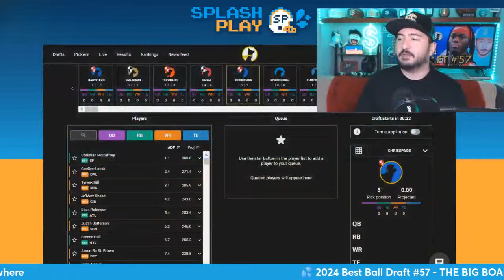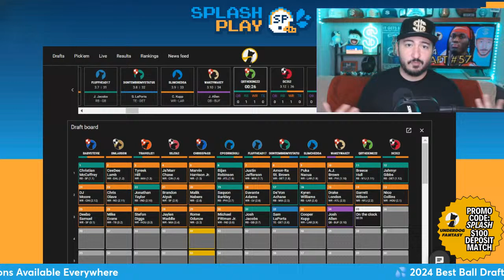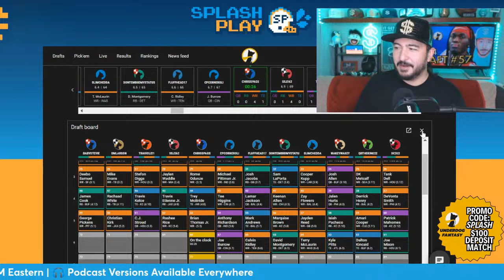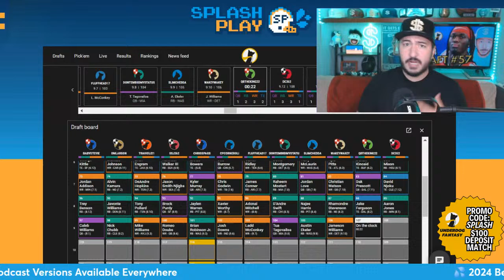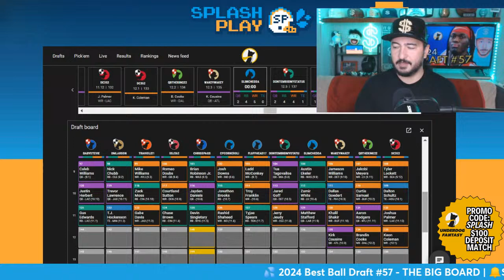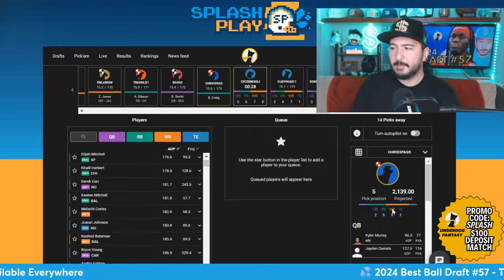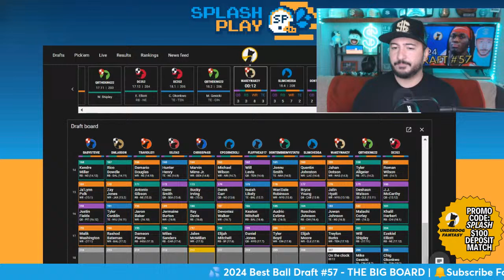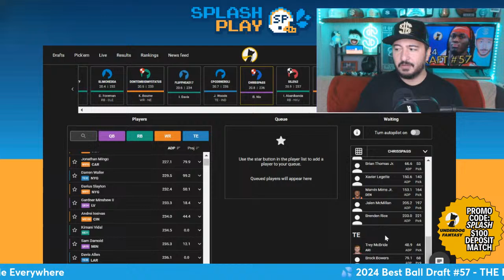Let's Draft ALL THE POTENTIAL STAR Rookies | 2024 Best Ball Draft 57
2024 Best Ball Draft - Chris Spags streams his 57th 2024 best ball draft with the Underdog Big Board out, his 12TH WEEK of drafts! Spags will talk everything NFL Draft related as he tries to build a sick team in a 2024 Best Ball draft! If you want to understand the world of a 2024 best ball draft, this stream is for you!

🔓 Spags' new app Probly is out now and helps people WIN on sports betting! Save 50% on any monthly OR yearly package and get good bets round-the-clock for as low as $9.99/month with promo code SPLASH OR get a 7-day free trial on the App Store

🤗 Join the Splash Play Family to get VIP perks and 10 team reviews or Q&As/month on-demand from Spags!

💬 If you join, get on the Deposit Kingdom's SQUIRT SQUAD VIP Discord by going to your Discord settings then Connections (under User Settings). Connect your YouTube account to your Discord and you'll be added automatically!

🎧 Get the audio versions of Splash Play here, now updated daily

Timestamps:
0:00 Intro